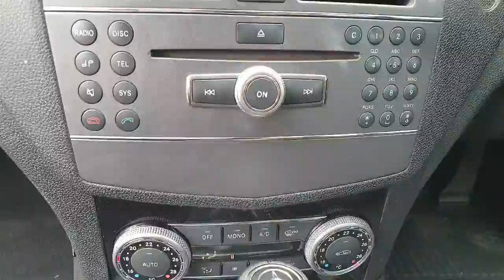Mercedes Benz C Class 1 8 C180 SE 4dr